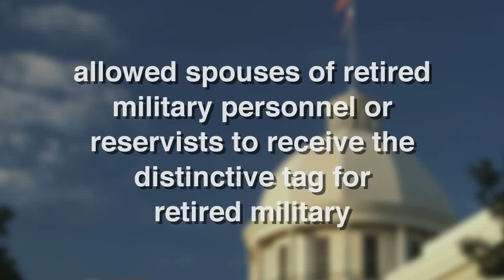Barron Speaks at Geraldine High School Veterans Day Program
Every year Geraldine High School has an amazing Veterans Day Program.  Senator gave his message to Geraldine High School and the Veterans that attended that day.  He speaks about the importance of Veteran's Day and some of the recent Legislative bills that were passed to benefit Veterans and their families.  DeKalb County Veterans Service Officer, Jim McIntire, tells how he feels about the bills being passed.  World War Two Veteran, Byron Shipp, talks about his service.